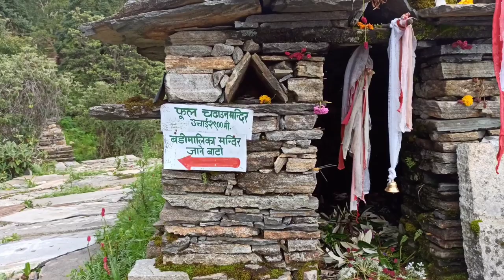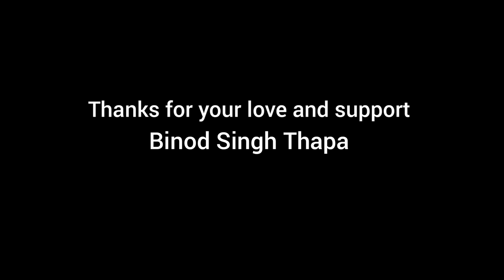Badimalika & Triveni Patan, Bajura | Binod Singh Thapa | Vlog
Cinematography:
Himalaya Bhatta
Shamsher Bohara
Binod Singh Thapa

Special thanks:
Manoj Regmi
Nar Bahadur Rawal

Musician: @iksonmusic

Musician: LiQWYD